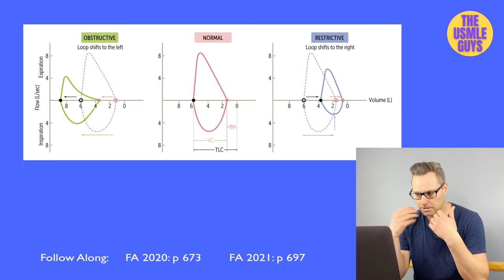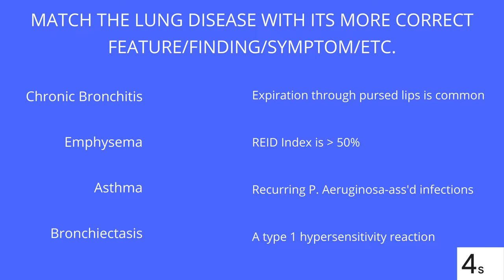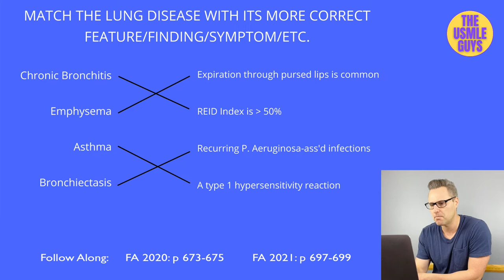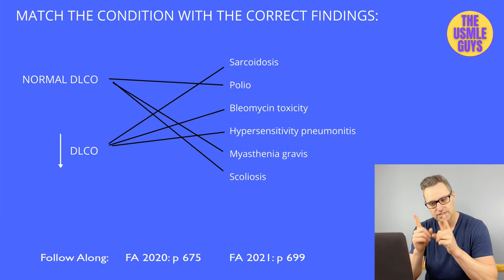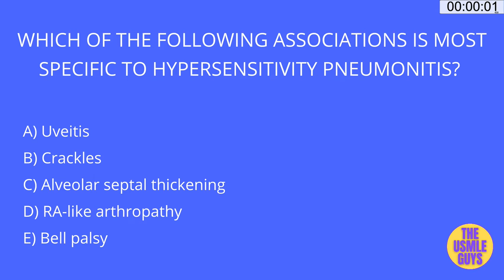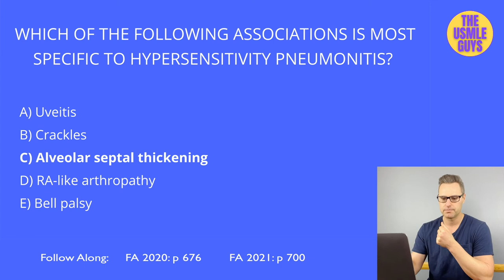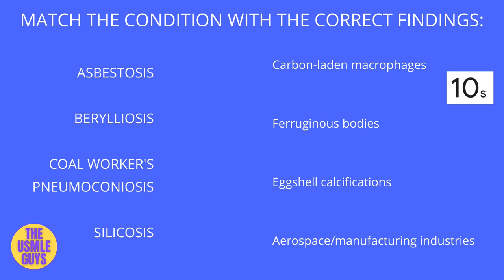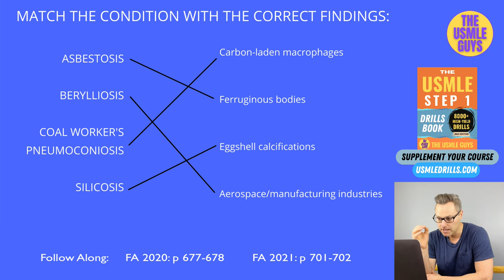Pulmonary Lecture 4 | USMLE Guys Step 1 Crash Course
💡 USMLE Step 1 Crash Course - Pulmonary Lecture 4

📕 Created to supplement this course, get your copy of The Step 1 Drills Book